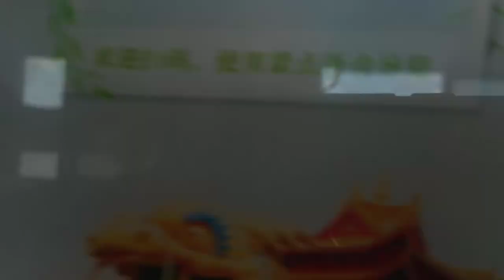政治大學EMBA幸福江南-五日遊07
AS Travel
嘉碩旅遊
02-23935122